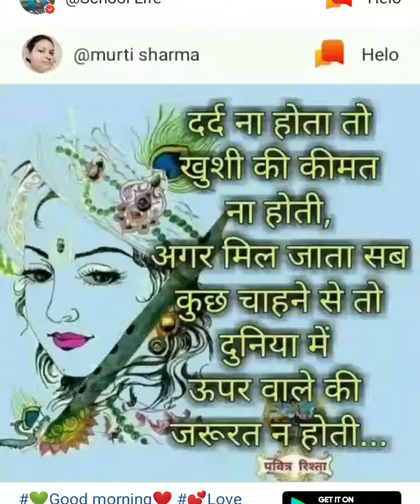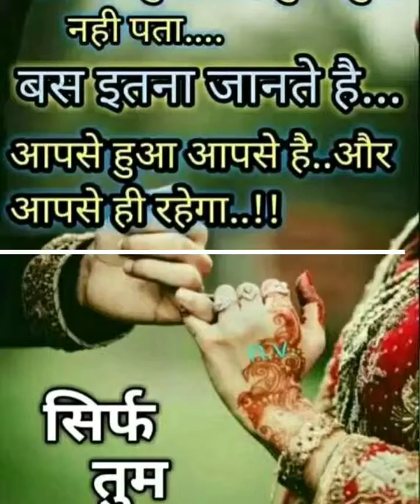Sunil Kumar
शादी सा बदन तेरा सोने सी जवानी है मैं एक राजा तू एक रानी है